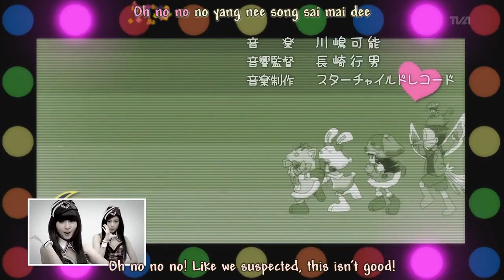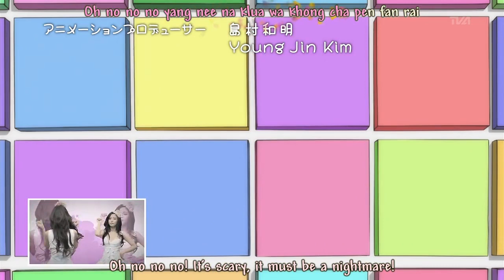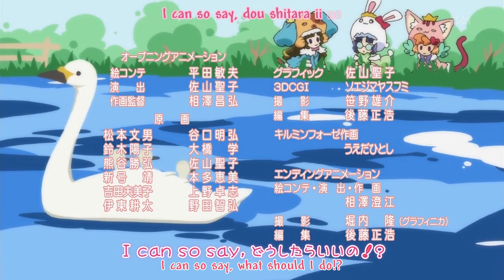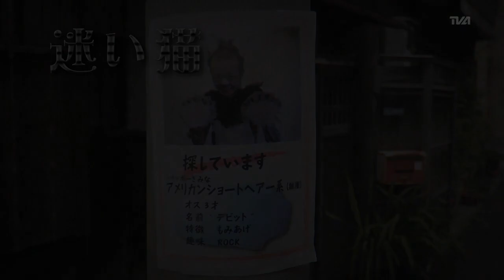Anyamaru Tantei Kiruminzuu Episode 24